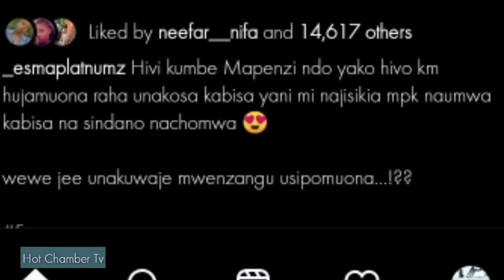DUNIA SASA IMEISHA! Alichopost Esma Usiku Huu Kwa Bahati Mbaya, Hadi Familia Yake Imechanganyikiwa